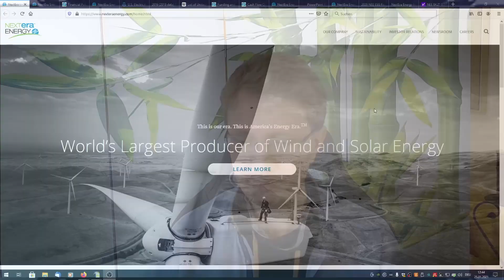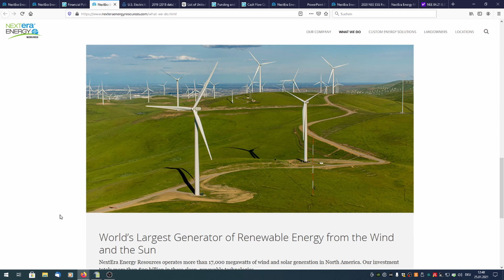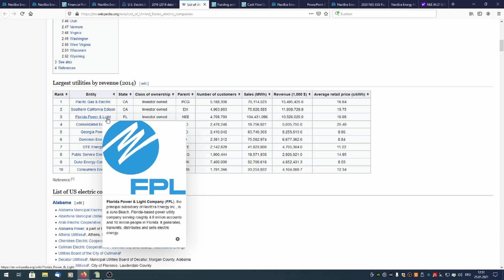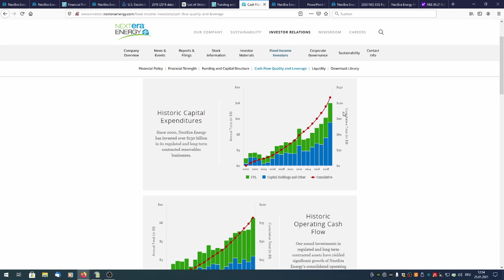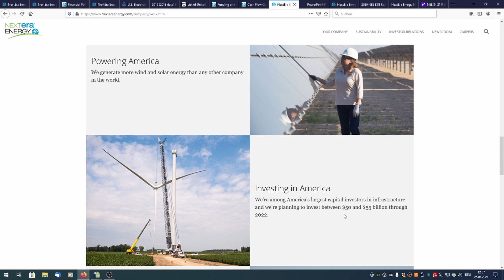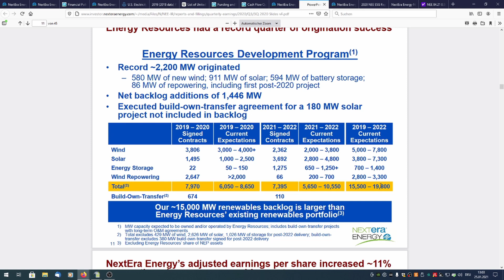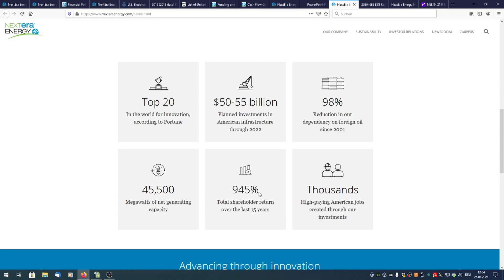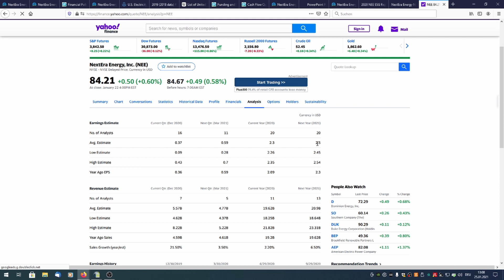der größte, regulierte Erzeuger von erneuerbarer Energie der Welt ? - (NextEra Energy Analyse)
Moin moin,

in diesem Video geht es um den größten regulierten Erzeuger erneuerbarer Energie in den USA.

Gerade der Bereich der Energieversorgung wird immer wichtiger und wird einen beträchtlichen Anteil der geplanten Infrastrukturprojekte der neuen Regierung ausmachen. Darüber hinaus ist die Firma mit Ihrer Clean Energy Sparte gleich doppelt geeignet, von den kommenden Staatsausgaben zu profitieren.

Nachstehend kannst du dir die Ausführungen zum Energie-Groß- bzw. Einzelhandel noch genauer ansehen.

Hier findest du die Angaben, die ich über die Unterscheidung zwischen Firmen aus regulierten Bundesstaaten gegenüber unregulierten Staaten gemacht habe.

Die Übersicht über die größten Energieanbieter in den USA ist wie gesagt von 2014.

Und zum Abschluss noch die Angaben zum Shareholdervalue auf Seite 5.

Langfristig sehe ich hier durch das gigantische Investitionsvolumen allein in den nächsten 2 Jahren einiges an Kurspotenzial. Aber selbst wenn nicht, sollte das EPS jährlich zumindest um 10% steigen plus die Dividendenzahlung. Also super solide, wie ich finde.